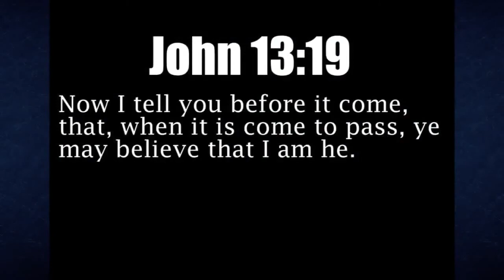Massive! 7.2 - 7.5 MEGAQUAKE just struck KURIL ISLAND North of JAPAN 4.18.13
[quick generic until official upload. stay abreast]
April 18, 2013 A Massive 7.2 to 7.5 Megaquake has just struck the Kuril Islands. Already a 5.7 aftershock has followed.
NEWS REPORT:
MAGNITUDE: Reports range from 7.2 to 7.5
TIME 03:05:53 UTC
DEPTH: 72 mls
LOCATION: 46.182°N, 150.796°E
DISTANCES:
250 km (155 miles) ENE of Kuril'sk, Russia
521 km (323 miles) NE of Nemuro, Japan
527 km (327 miles) NE of Shibetsu, Japan
566 km (351 miles) ENE of Abashiri, Japan

REVELATION DEC.30,2012 (2:15 AM EST) A weather ball is seen on an elongated island or island chain. It appears to be in the Far Northeast of the earth in the Northern Pacific Ocean. Interpretation: A major earthquake will strike the region from Japan to the KURIL ISLANDS. It is sure to happen shortly. It is wise for places at risk to take precaution. Mankind need to repent of our sins and turn to Jesus Christ for eternal salvation, the one who reveals these events. John 13:19